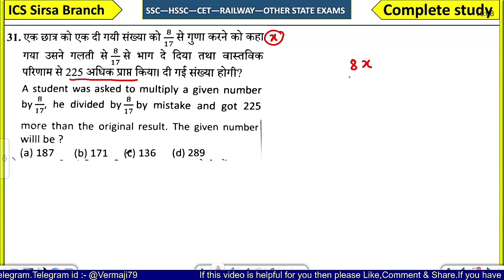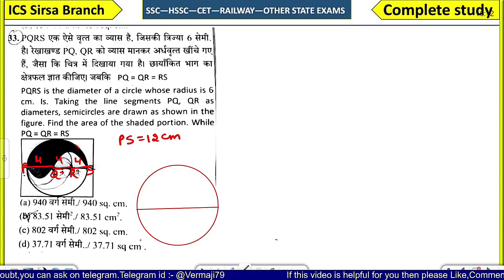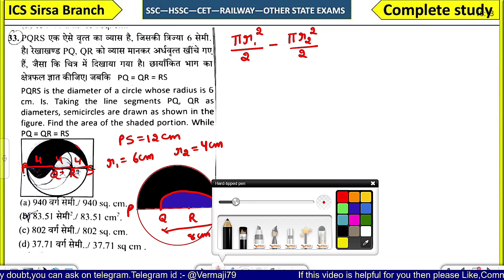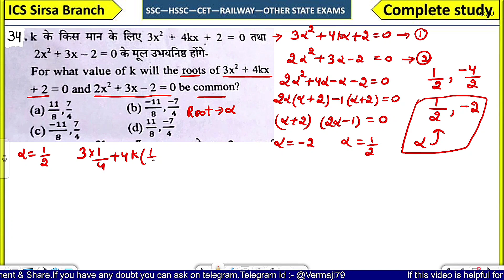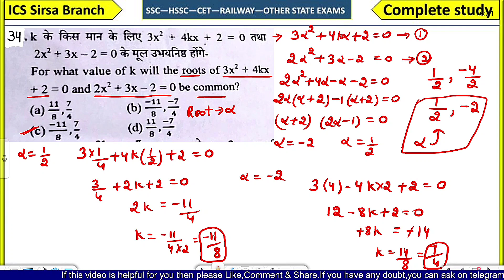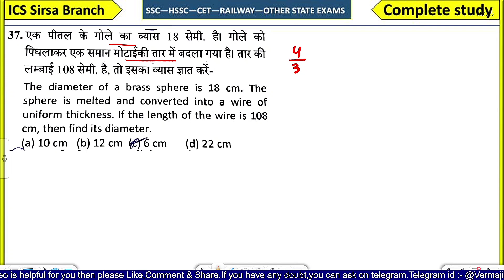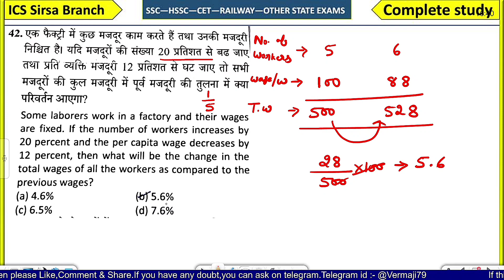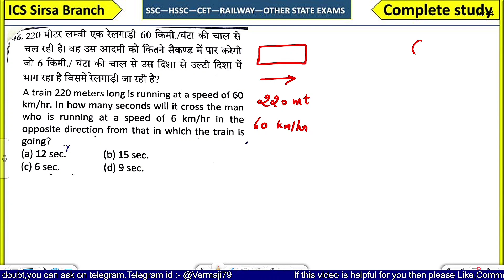ICS Sirsa branch Paper-3(16 April, 2023) Solution(1st Prize-51000)Math Solution by trick ,ics math